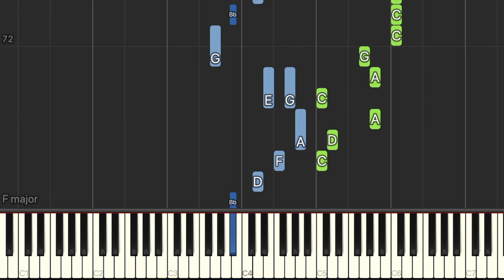Ariana Grande - Positions - EASY Piano Tutorial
"Positions" is a song recorded by American singer Ariana Grande. The song was released on October 23, 2020, by Republic Records, as the album's lead single.

Words and music by Ariana Grande, Angelina Barrett, Brian Vincent Bates, James Jarvis, London Tyler Holmes, Nija Charles, Steven Franks and Tommy Brown